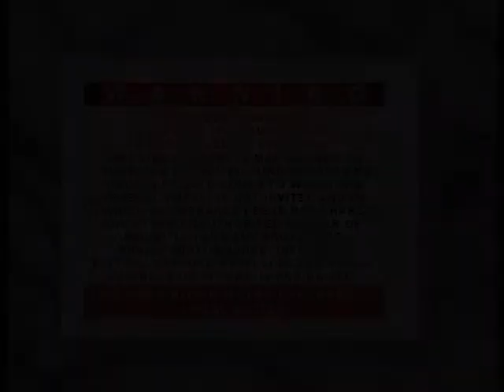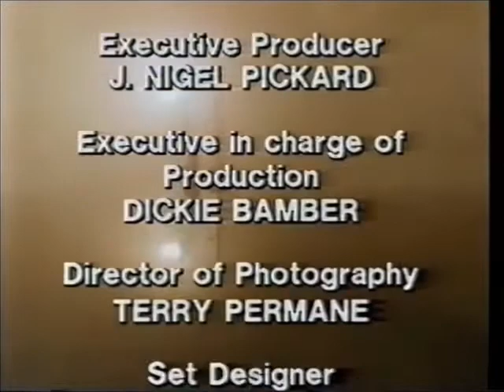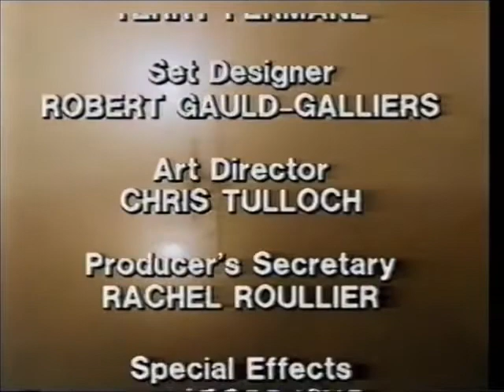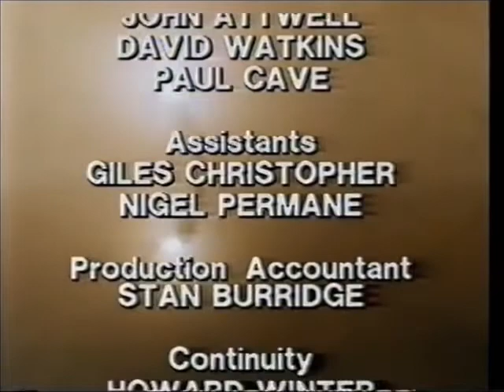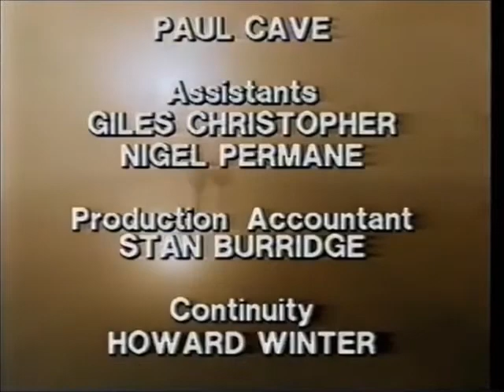TUGS High Tide/Warrior,/Bigg Freeze VHS (1986 The Video Collection Style)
What if The Video Colleection distributed TUGS VHS Tapes in the UK like they did to it's sister show, Thomas & Friends, instead of Castle Vision.

TUGS Owned by Clearwater Features/TVS.

High Tide
The Stars and the Z-Stacks are both competing for a big steel contract. The fleet that can transport the most steel in one day, wins the contract.

The canal is a shortcut through Bigg City but Big Mac of the Stars decides to go round the bay and let Zeb and Zak of the Z-Stacks take the shortcut through the canal.

At first Warrior of the Stars is confused by Big Mac's idea for both of them to go round the bay, but as you'll see the shortcut through the canal wasn't necessarily the best route.

Warrior
Warrior had always had the reputation for being a little clumsy, but on this day he sets out to prove to Captain Star that he is capable of working without causing accidents.

However, on his usual trips between the quarry and the old quayside he is as clumsy as ever and is told to report to Captain Star to answer to the many complains about the damage he has caused. On his way to see Captain Star, he hears that Ten Cents is in danger, so he goes to help him straight away.

The day has been a disaster so far, but will it end that way?

Bigg Freeze
Every winter the big liner Vienna would come to Bigg City Port to pick up supplies and re-fuel. This year however, the harbour was frozen over, so the tugs have to take supplies out as far as Lillie the Lightship, as this was as near as a big ship like Vienna could get to the harbour. Problems begin when Lillie the Lightship runs out of fuel and things just start getting worse when the Z-Stacks show up.